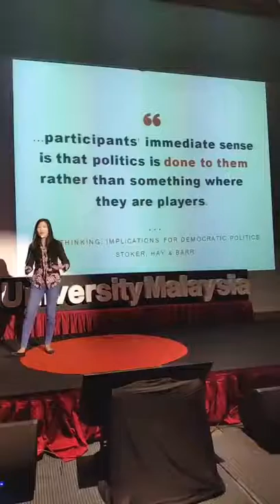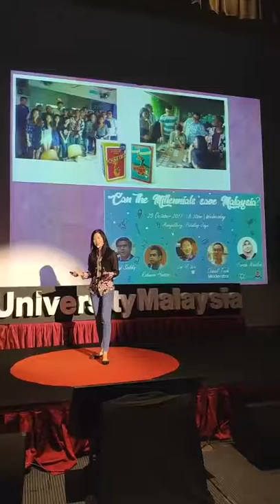Speaking at TEDxMonash!